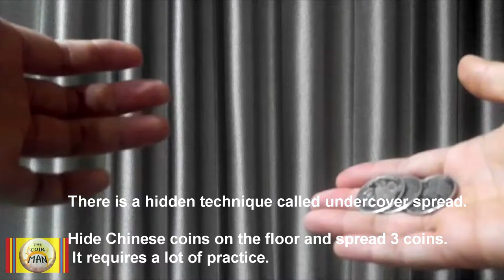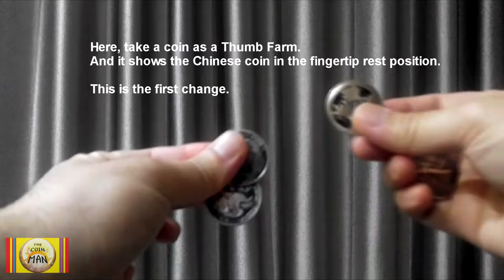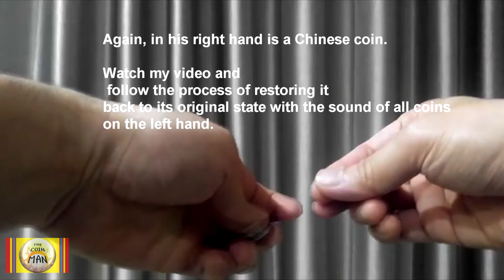COIN MAGIC EXPLANATION 3.